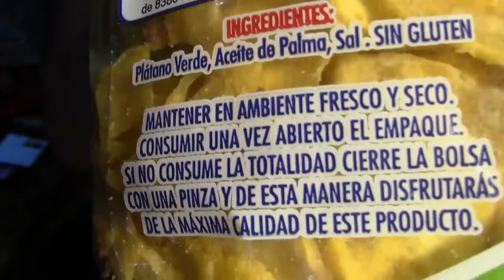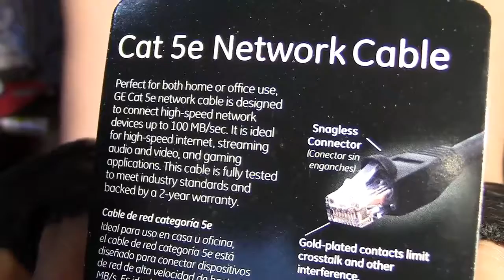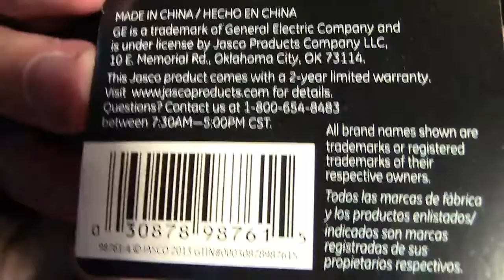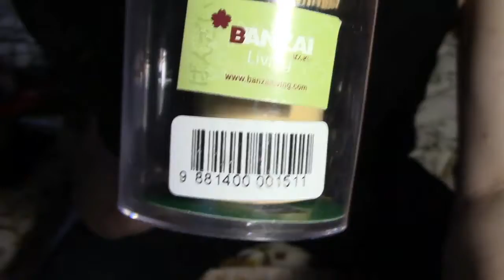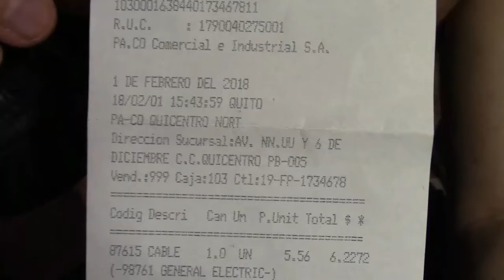What´s On my February 1, 2018 Shopping Bags?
00:16 Chifles Sal Supermaxi
01:45 Pilsener Light Beer: (ratings)
02:12 GE Cat 5e Ethernet Cable
03:30 Adata Micro USB Sync Cable
04:10 Bamboo Matcha Chasen: (tea whisk)
06:00 Cooking bananas

+ Power Zone 8.5 Inch Clamp Light Lamp